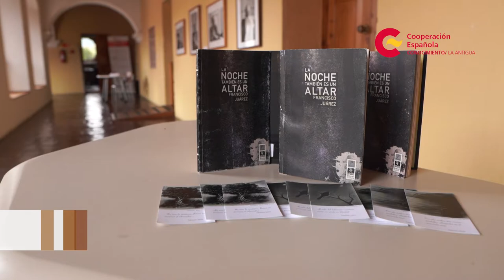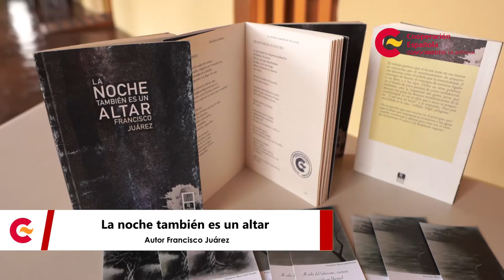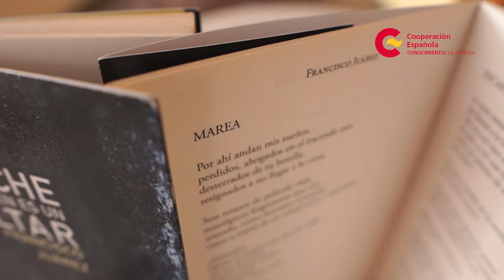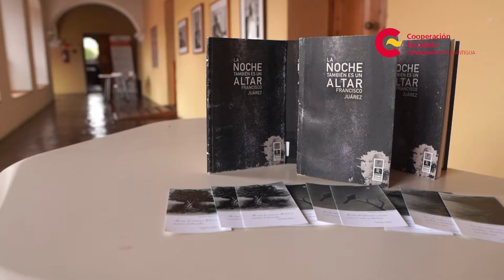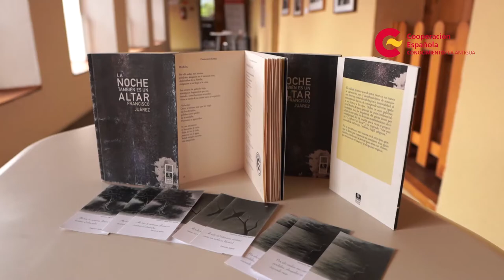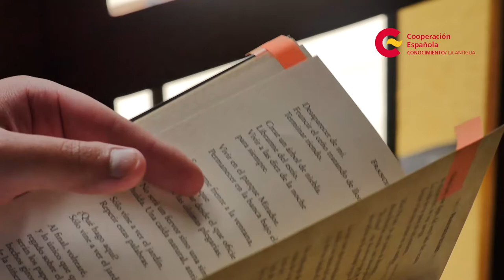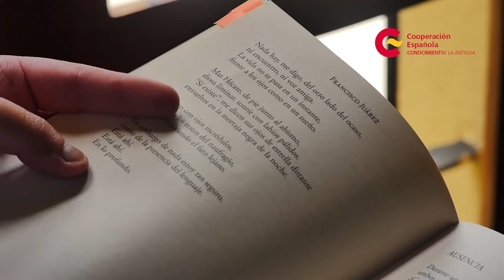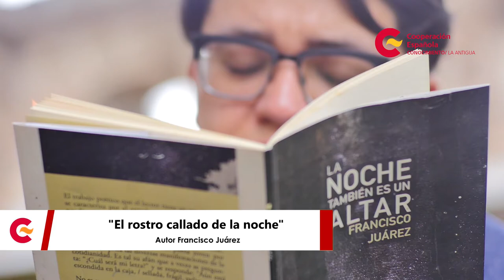Centro de Formación de la Cooperación Española en La Antigua Guatemala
En la primera entrega de nuestra serie NuevasVoces de Guatemala, queremos presentarte al escritor guatemalteco Francisco Juárez, autor del poemario «La noche también es un altar».

«El proceso para escribir estos poemas fue un ritual, una acción que me permitió conectarme con emociones con las que no sabía que me podía identificar», Francisco Juárez.

Te invitamos a ver la entrevista completa y conocer otras miradas guatemaltecas